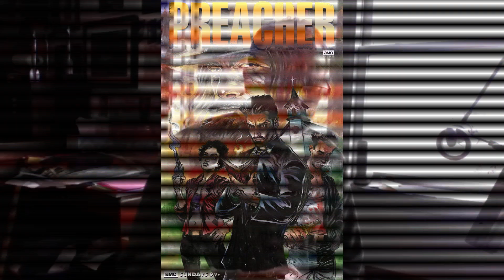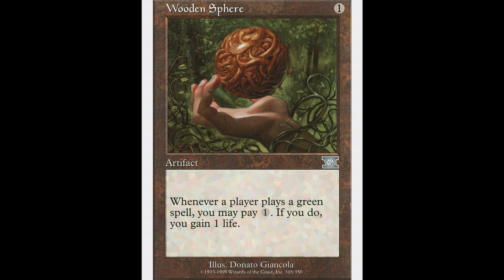Interview: Magic the Gathering Artist Donato Giancola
Alper Markov does a Zoomterview with the mythic legend himself, renowned artist Donato Giancola  ("Shivan Dragon", "Mirari”, “Cartographer”,"Skyclave Apparition)!